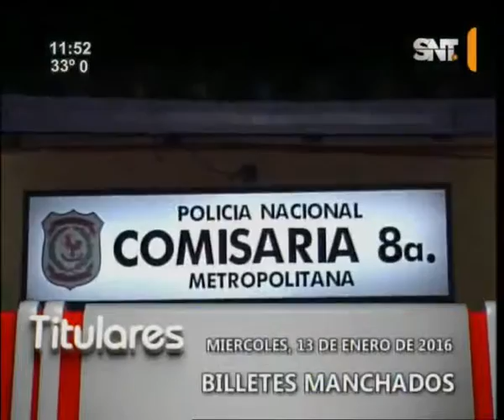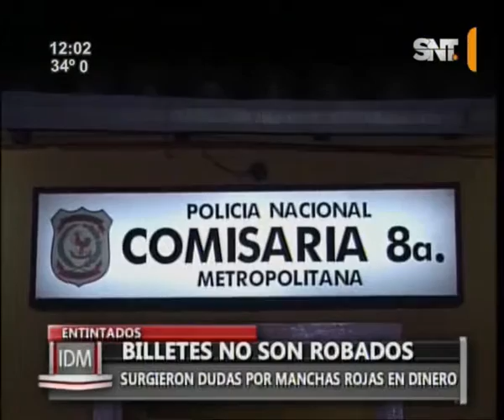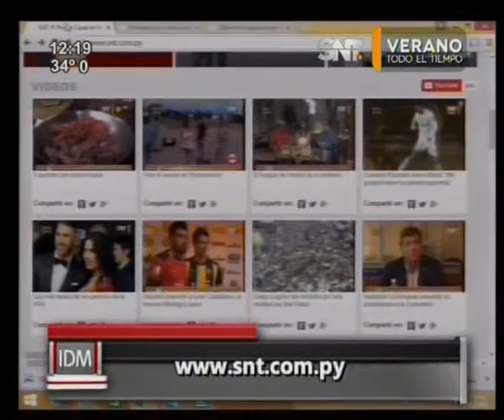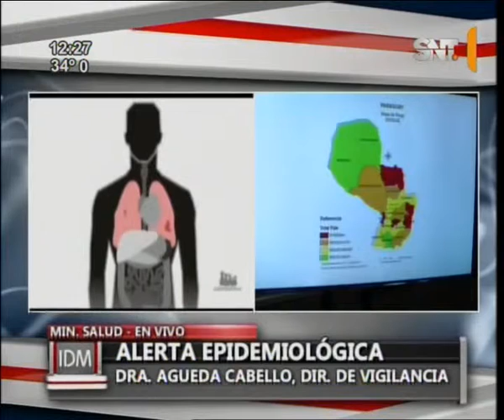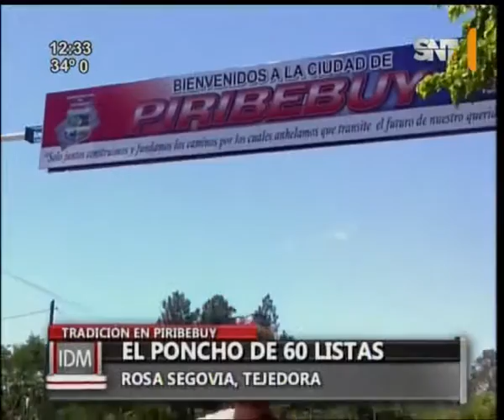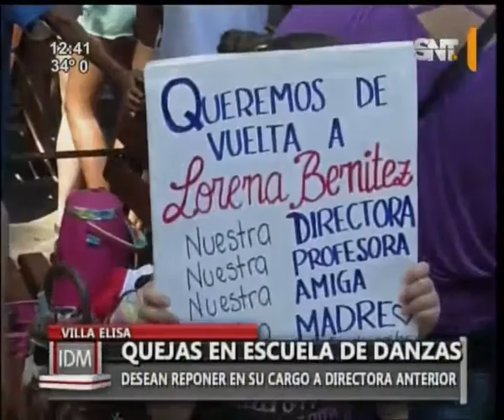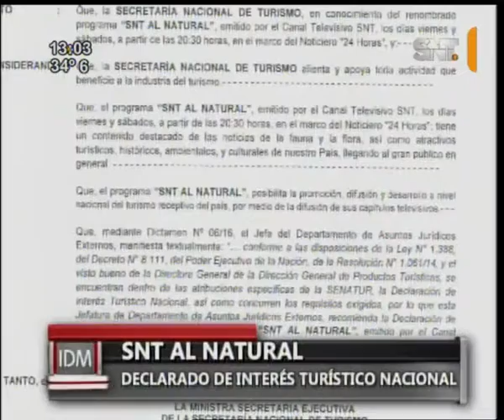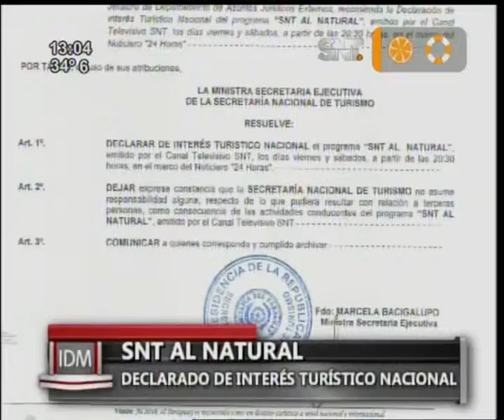Informativo del Mediodia Programa del 13 de enero 2016